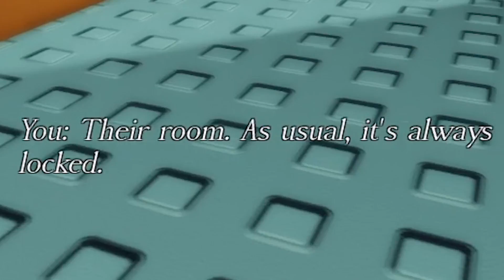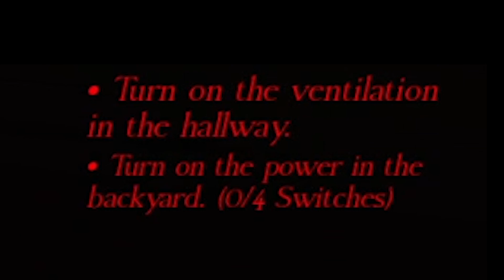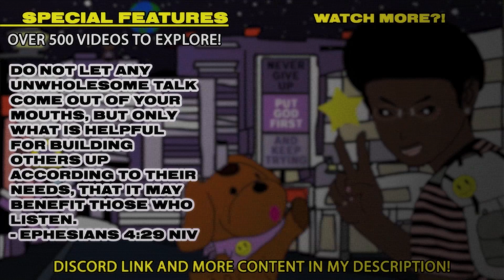Roblox HOME ALONE is EXTREMELY DIFFICULT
Roblox Home Alone is a solid horror game...difficult but solid for sure. I just need to play with my friends because this was too hard to beat by myself. I hope you all enjoyed this video!

↓ TimeStamps Below ↓

0:00 - Introduction
1:01 - Game Start
15:16 - Outro
16:30 - End Screen/Credits